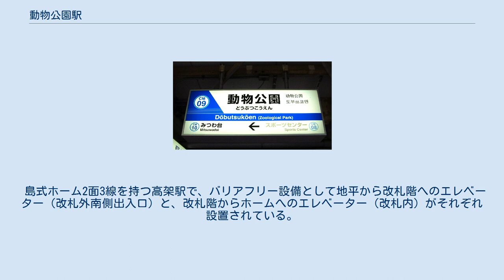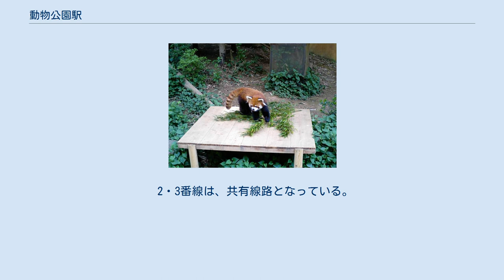動物公園駅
北側出入口より千葉市動物公園に続く連絡通路（2012年5月6日） 萩台車両基地（2013年10月19日） 動物公園駅（どうぶつこうえんえき）は、千葉県千葉市若葉区源町にある、千葉都市モノレール2号線の駅である。
駅番号はCM09。
 近辺に萩台車両基地が所在し、当駅を始終着とする列車が設定されている。
 島式ホーム2面3線を持つ高架駅で、バリアフリー設備として地平から改札階へのエレベーター（改札外南側出入口）と、改札階からホームへのエレベーター（改札内）がそれぞれ設置されている。
改札口は東側（千城台方面）に1か所あり、自動改札機、自動券売機が設置されている。
 出入口はコンコースより北側に1か所（北側出入口・千葉市動物公園連絡通路）と地平から連絡通路へのエレベーター1基、南側に1か所（南側出入口）と地平から改札階へのエレベーター1基がある。
 2・3番線は、共有線路となっている。
 2019年度の1日平均乗車人員は714人である。
千葉都市モノレールの駅では、18駅中17位。
 駅西側は稲毛区（萩台町）との区域があり、駅北側から駅直下にかけてロータリー交差点が整備されている。
駅西側に国道16号、駅南側には京葉道路の穴川インターチェンジ、国道14号がある。
 千葉市動物公園（レッサーパンダの風太くん） 千葉県総合スポーツセンター スポーツ科学センター 当駅東側出入口（稲毛区萩台町の一部・天台町の一部、若葉区源町の一部・みつわ台の一部）方面。
千葉市動物公園方面には連絡通路が整備されている。
 千葉県野球場 当駅西側出入口（稲毛区萩台町の一部・天台町の一部、若葉区源町の一部、殿台町、みつわ台の一部）方面。